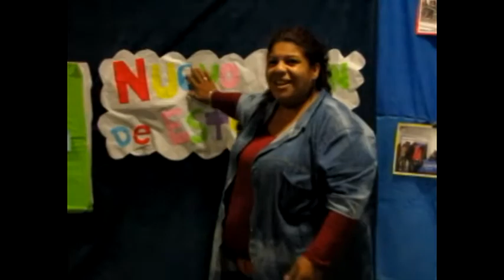Vamos por un Nuevo Plan de Estudios